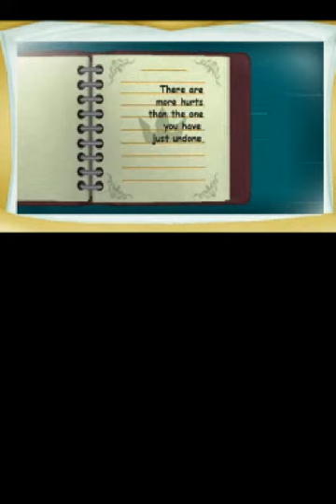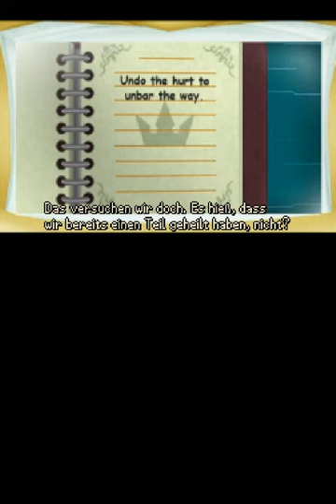Lets Play Kingdom Hearts Re:coded Teil 6